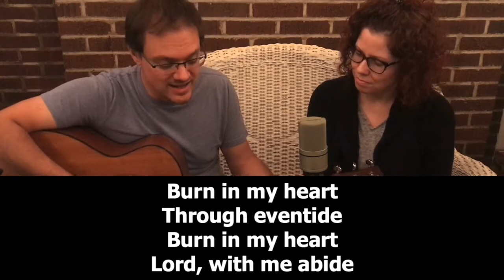Friday Worship - May 15, 2020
Friday Worship and Praise - May 15, 2020 - Good Shepherd Lutheran Church of South Hills, Pittsburgh, PA